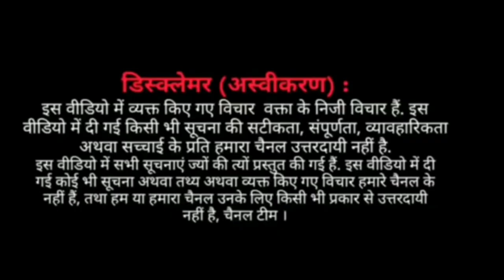Ex-serviceman:- पूर्व फौजी आखिर क्या कहना चाहते हैं देश की जनता से देखिए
Ex-serviceman:- पूर्व फौजी आखिर क्या कहना चाहते हैं देश की जनता से देखिए@Laistimes